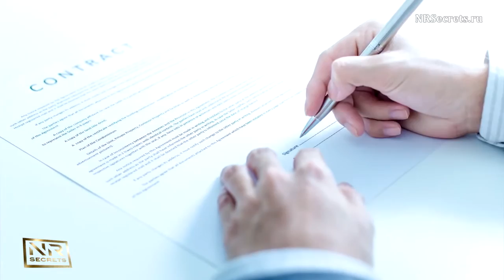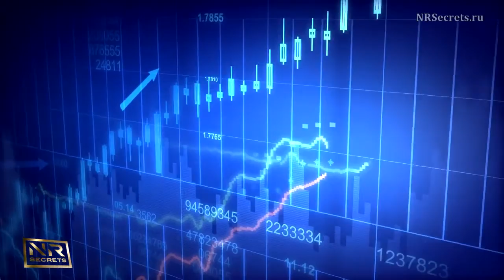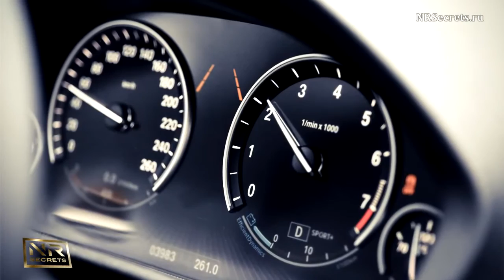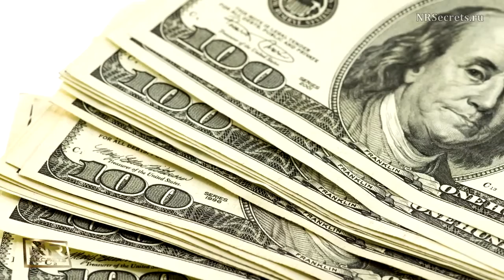Радислав Гандапас: Секреты Миллиона Долларов [Интервью]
Радислав Гандапас: Секреты Миллиона Долларов [Интервью]. Получился великолепный тренинг, в котором можно найти ответ практически на любой вопрос по теме Достижение успеха.
Radislav Gandapas: Secrets of millions of dollars [Interview]. It is an excellent training, where you can find the answer to virtually any question on the subject of success and wealth.
У Вас есть уникальная возможность приобрести любой курс NRSecrets со скидкой 5%. Можете поинтересоваться в службе поддержки. При заказе укажите партнёрский код 12111966.

Благодарю за просмотр моих видео!